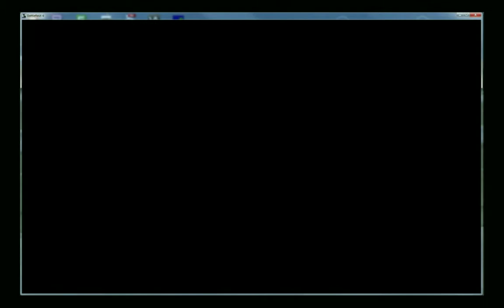BF4 i3D.net - Mohimohi server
OPERATION LOCKER 0-204@LOSE@Kicked